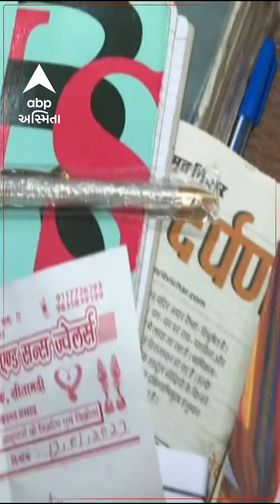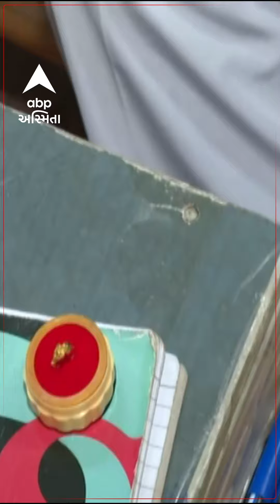Ayodhya Ram Mandir | અયોધ્યા પહોંચ્યું પવિત્ર નદીઓનું જળ